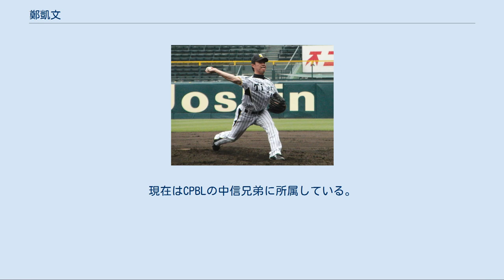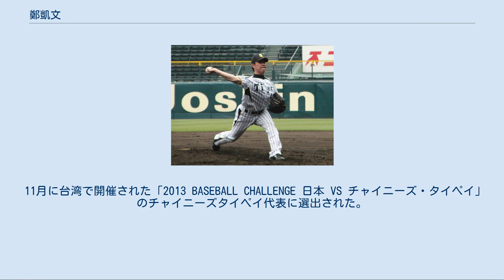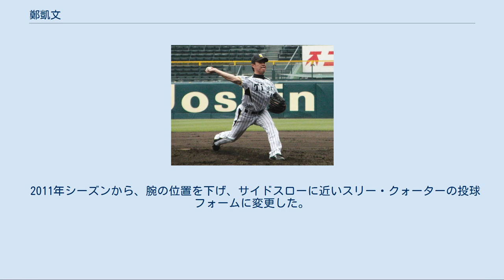鄭凱文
鄭 凱文（ジェン・カイウェン、1988年7月26日 - ）は、台湾の台南市出身のプロ野球選手（投手）。
現在はCPBLの中信兄弟に所属している。
 NPBでの登録名は、カタカナ表記の「ジェン・カイウン」。
 台湾の台南市出身。
南英商工在学中の2005年、AAAアジア野球選手権にチャイニーズタイペイ代表として出場。
また、文化大在学中の2008年にハーレムベースボールウィークにチャイニーズタイペイ代表として出場した。
北京オリンピックでは8月14日の対日本戦で最後の投手として登板し、2/3イニングを投げて3四死球、2被安打、2失点だった。
 2009年3月に開催された第2回ワールド・ベースボール・クラシック(WBC)のチャイニーズタイペイ代表候補にも挙げられた中、同年2月3日、阪神タイガースの春季キャンプにおいて入団テストを受け、キレのあるストレートと多彩な変化球が評価されて合格。
3月4日に正式契約が発表された。
第2回WBCの初戦の対韓国戦では、1/3イニングでノックアウトされた李振昌の後をついで、1イニング2/3を無失点に抑えた。
 シーズンでは4月26日の対広島東洋カープ戦で一軍初登板し、6回を無失点に抑えたが直後にスコット・アッチソンが勝ち越しを許し、勝ち負けはつかなかった。
その後、中継ぎで数試合登板したが安定感を欠き、二軍降格。
7月に一軍昇格したが、結果を残せず再び二軍降格となった。
下柳剛・福原忍の不振で先発不足だった球団事情から、再び先発要員として一軍昇格し、9月20日の対広島戦で3度目の先発。
味方の大量点に守られ、7回を2失点に抑えてプロ初勝利を挙げた。
その後は中継ぎに回り、敗戦処理での登板が増えた。
 2010年、4月9日に一軍昇格したが、1試合に登板したのみで4月15日に登録抹消となり、その後昇格することはなかった。
 2011年は二軍スタートとなり、ウエスタン・リーグでは好調を見せ連続無失点の登板を続けていたが、外国人4選手が一軍で揃って活躍していたため昇格機会がなかった。
前半戦最後の9連戦である7月16日の対横浜DeNAベイスターズ戦で前半戦の登板機会を終えたランディ・メッセンジャーとの入れ替わりでシーズン一軍初昇格・初先発登板し、6回2/3を投げ2失点に抑え、加えて味方の大量援護もあり664日ぶりに一軍での勝利を挙げた。
その後、外国人枠の関係から二軍落ちし、7月30日の対に再び一軍で先発したが、3回2失点で降板し翌日二軍落ちした。
 2012年9月21日に第3回WBC予選のチャイニーズタイペイ代表に選出された。
9月29日に戦力外通告を受けた。
11月には第3回WBC予選前にキューバ代表との国際親善試合である「サンダーシリーズ」のチャイニーズタイペイ代表に選出された。
 2012年12月25日に横浜DeNAベイスターズに育成選手として契約を結んだ。
 2013年1月14日に第3回WBC本戦のチャイニーズタイペイ代表メンバーに選出された。
 シーズンでは2月26日にDeNAの支配下選手登録が発表された。
オープン戦では1試合ながら先発で登板し、6回を2失点の成績を残した。
この好投が評価され、開幕後3月31日の対中日ドラゴンズ戦で先発。
しかし、3回持たず、6失点と大荒れで翌日に二軍降格となった。
再昇格後の5月22日、対福岡ソフトバンクホークス戦で先発として登板したが、初回に3与四球後、松田宣浩に満塁本塁打を打たれて敗戦投手となった。
 11月に台湾で開催された「2013 BASEBALL CHALLENGE 日本 VS チャイニーズ・タイペイ」のチャイニーズタイペイ代表に選出された。
 しかし11月19日に、球団から来季の契約をしないことが発表された。
 2013年11月28日、中信兄弟からドラフト1巡目で指名され入団。
 2014年9月に開催された仁川アジア競技大会のチャイニーズタイペイ代表に選出された。
同大会では準優勝に貢献した。
シーズンでは最終的に22試合に登板して11勝3敗、防御率2.48の成績で最多勝、最優秀防御率の2冠を...